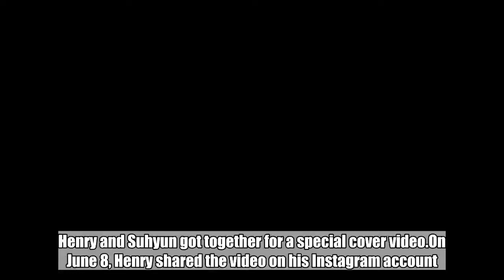Henry and Akdong Musician's Suhyun are the sweetest couple in special cover video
Henry and Suhyun got together for a special cover video.On June 8, Henry shared the video on his Instagram account. The two singers created a lovely duet in an acoustic version of "Monster".Â Currently, Henry and Suhyun are appearing on JTBC2's busking show 'Begin Again 2'.Â SEE ALSO: [Interview] Ask anything and everything: Send us your questions for A.C.E!Check out their amazing collaboration!  Suhyun,Henry,Suhyun,